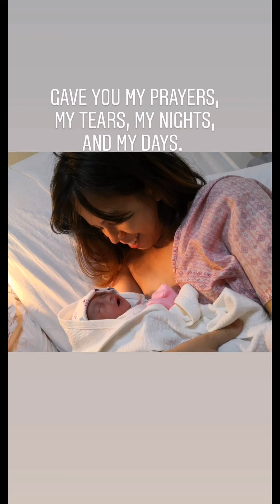Mother's Day Special | AZ & Mommy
Motherhood has been the very best journey in the world.